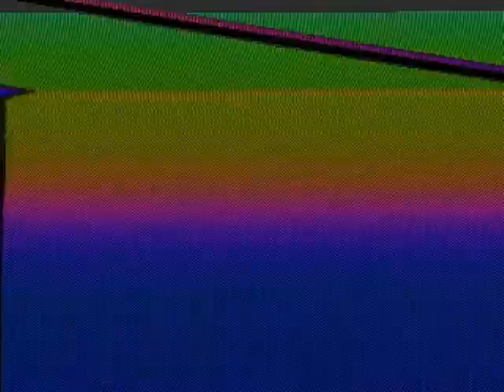USA Interstate 84 East Tape 4 Part 1 ID Gooding Idaho - Pype's Palace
Gooding Idaho. This is part of the First TransContinental Video Highway on the Internet! Re-recorded for Broadband. Idaho

Pype's Palace Don Collins
Producer/Driver: Don Collins
Assistant Driver: Tom Rochat
Assistant Driver: Donnie Collins